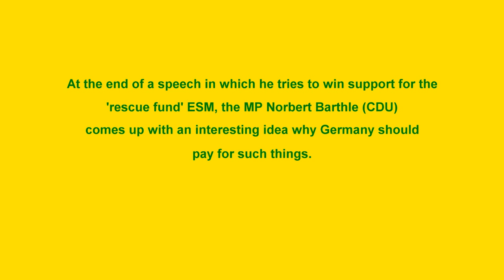Transfer union (3): an interesting idea why taxpayers should pay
German MP Norbert Barthle (CDU) suggests in a speach in the German parliament that Germany should bailout other countries to prevent them from becoming "mean neighbours".

Source of the video with the speech: Deutscher Bundestag

European euro debt crisis